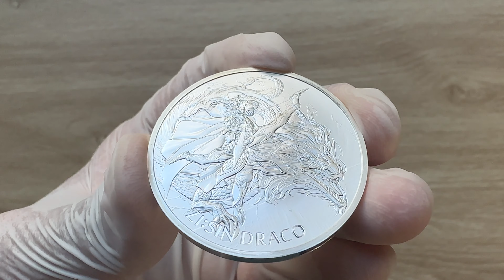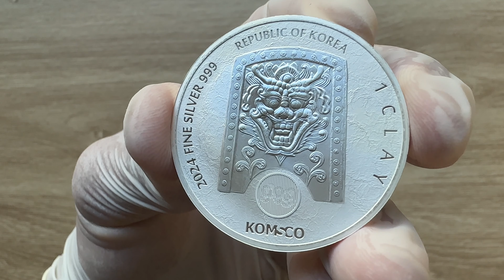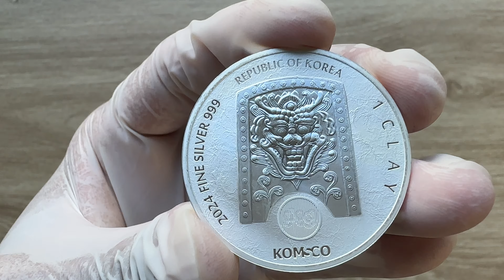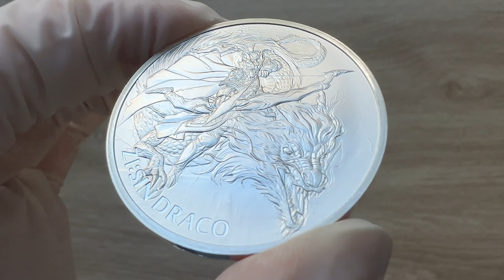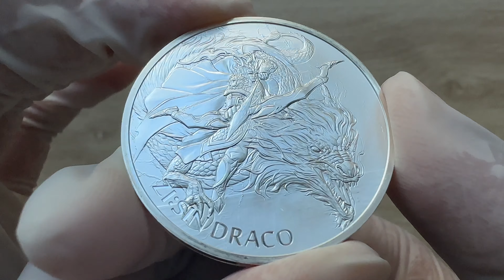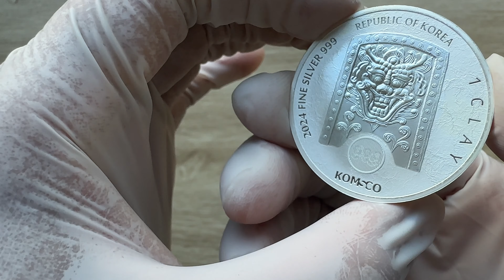2024 South Korea 1 oz Silver ZI:SIN Draco BU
Continuing the success of the ZI:SIN series, KOMSCO, the creators of the popular Chiwoo silver bullion series, issues the eighth release featuring the guardian Draco. This is a perfect collection item for the Year of the Dragon.

ZI:SIN are the Twelve Guardians assigned to protect twelve directions. They serve protection to the world against evil forces from twelve directions at all times. This issue features Draco, the fierce dragon guardian of Emperor Chiwoo.